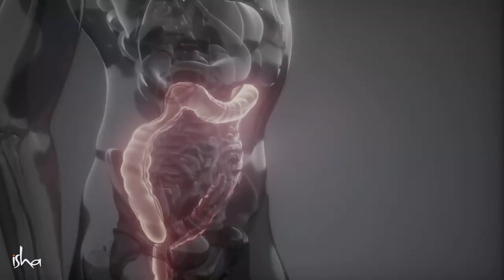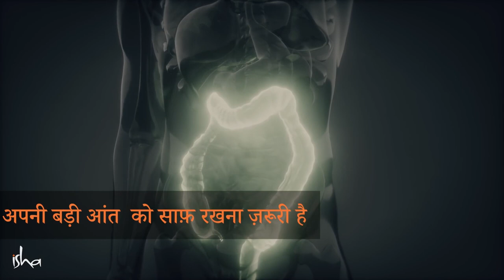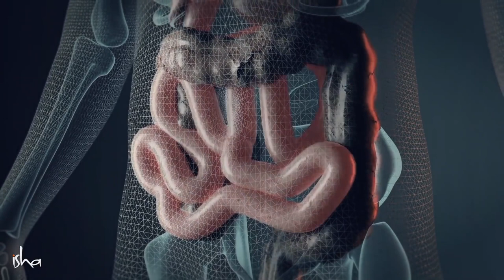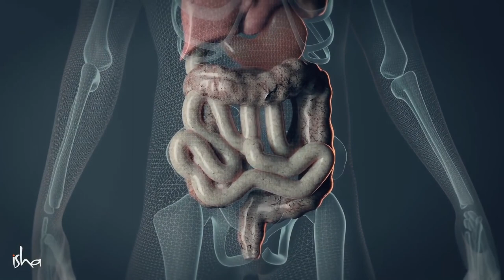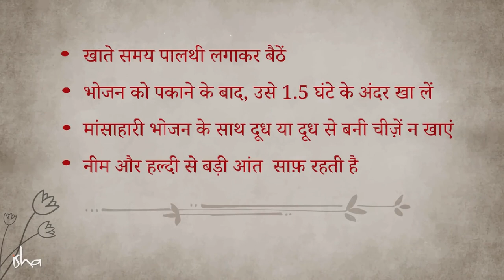भोजन और पाचन के लिए 4 युक्तियाँ || Sadhguru Sadupdesh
भोजन और पाचन के लिए 4 युक्तियाँ
4 Tips for Food and Digestion

सद्गुरु शारीरिक और मानसिक कल्याण के लिए भोजन के प्रति दृष्टिकोण पर एक योगिक दृष्टिकोण प्रदान करते हैं। उन्होंने हानिकारक खाद्य संयोजन का उदाहरण देकर हमारे मानसिक स्वास्थ्य पर भोजन के प्रभाव को दर्शाया है।

Sadhguru provides a Yogic viewpoint on the approach towards food for the sake of physical and mental well-being. He illustrates the influence of food on our mental health by citing an example of a detrimental food combination.